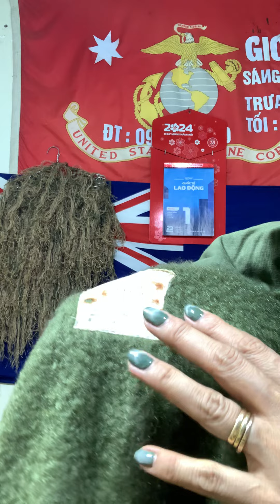Áo philots MA1 giá rẻ của Mỹ - đêm 1/5@Tram-139